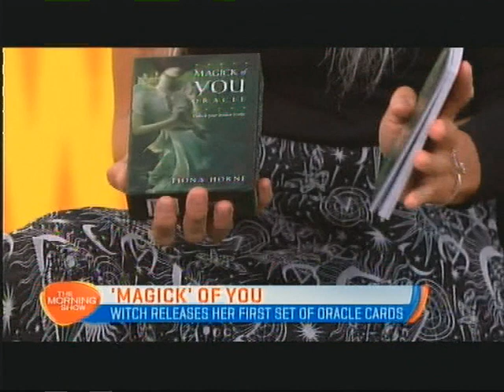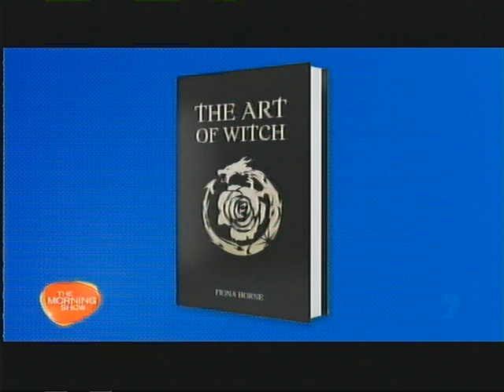Fiona Horne - The Morning Show 6.6.2019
Larry,Kylie & Fiona talk about new book The Art of Witch,oracle card release and Def FX tour.